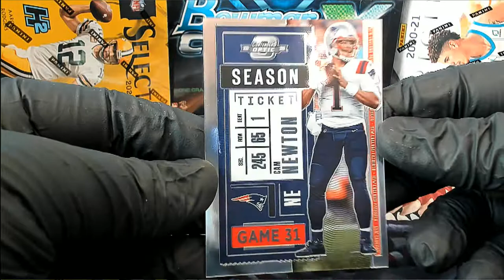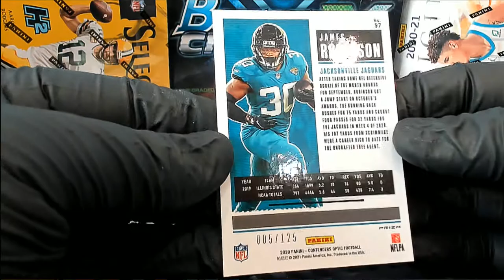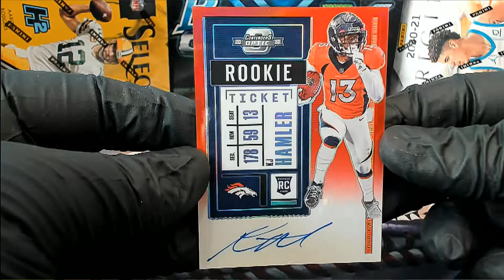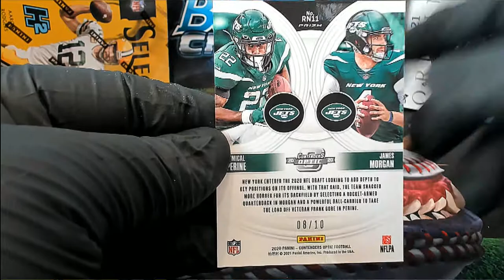Personal Box 2020 Panini Contenders Optic Football Hobby Box ID 20OPTICPERSON105 FOR JACK P